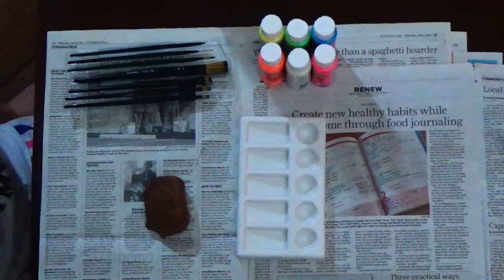Jillian's Path-Neighborhood Rock Project